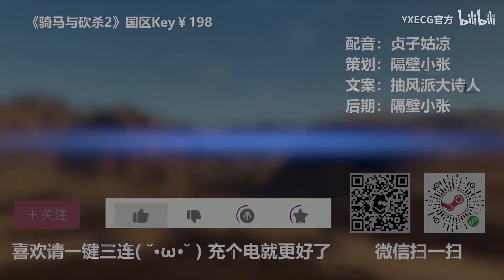【STEAM每日情报】限时免费《全面战争:幕府将军2》+谷歌尝试用机器学习帮助开发者避免重复工作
2.谷歌尝试用机器学习帮助开发者避免重复工作。
4.北京时间的5月1日凌晨1点开启今年的黄金周特卖。
5.新的一期Steam销量周榜已新鲜出炉。
6.恐怖生存游戏《异形:隔离》骨折-95%￥6。
7.《甜蜜的家第二章》也是骨折新史低-76%￥24。

游戏滞销，救救他们：
店铺地址： （电脑和手机网页打开都行）
13元随机获得杀手2标准版/